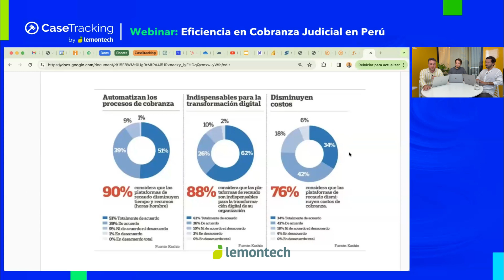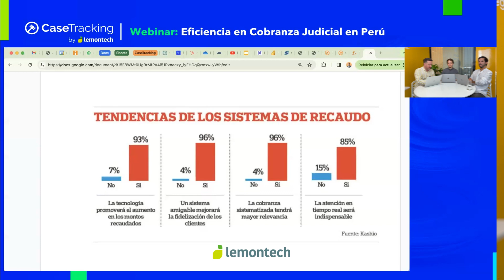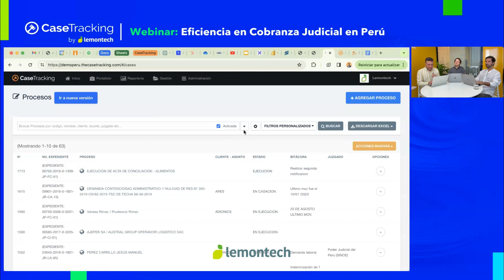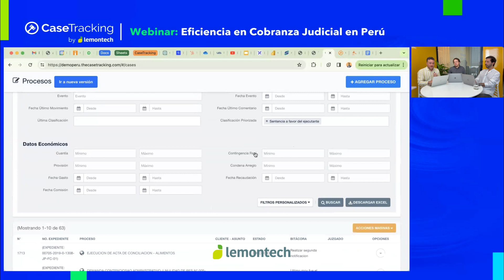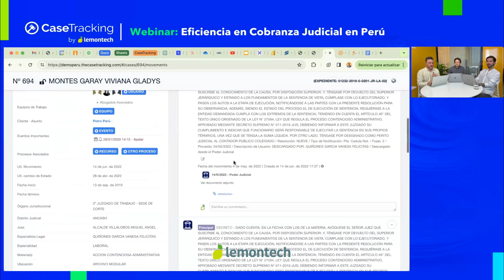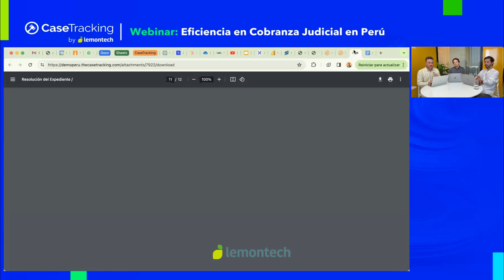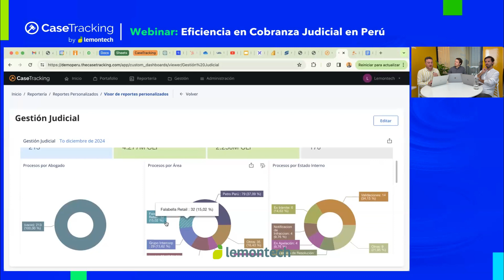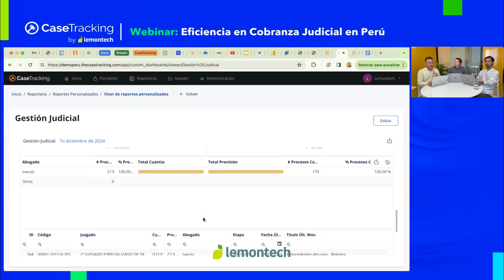Webinar: Eficiencia en Cobranza Judicial en Perú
En esta charla online te mostramos como maximizar los recuperos y optimizar la gestión judicial de empresas financieras y microfinancieras  en Perú. Además mostramos herramientas para optimizar la gestión de cobranza judicial y mejorar la eficiencia.

El panel estuvo conformado por tres especialistas representantes de Lemontech; Enrique Escala; CT Business Developer, Cristóbal Cavagnaro; AE Recovery Specialist y Matías Orellana; Sales Manager HQ.

Además, mostramos el lanzamiento oficial de  nuestra herramienta CaseClassify.

➡ Si te gusta lo que escuchas, dejamos una reseña ¡Así otros abogados se enteran!